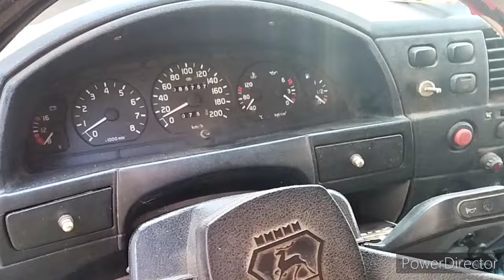Славянск.02.06.24. Много Дел.‼️Снова БАБАХИ ..💥Чай у Самовара На Ночь.